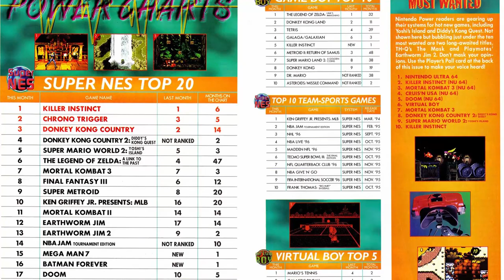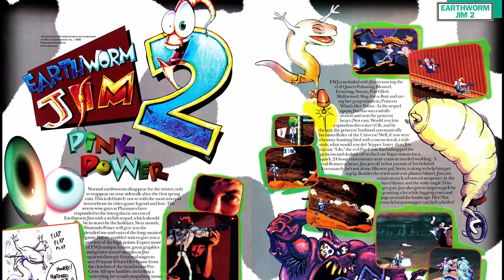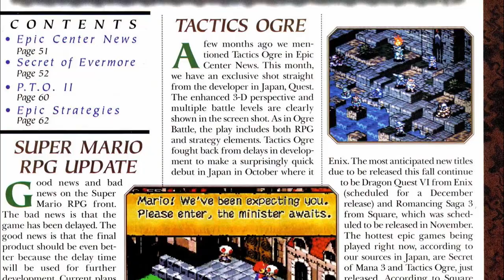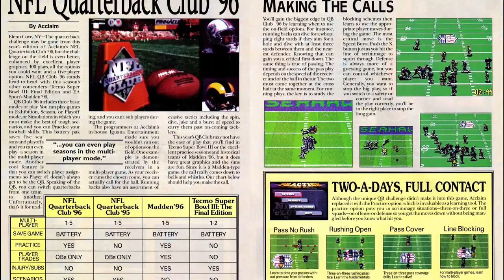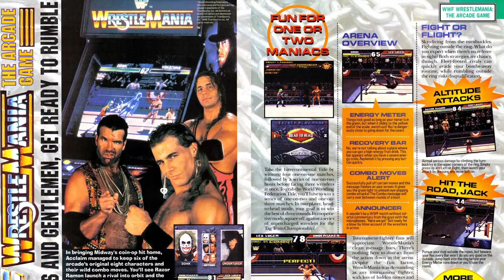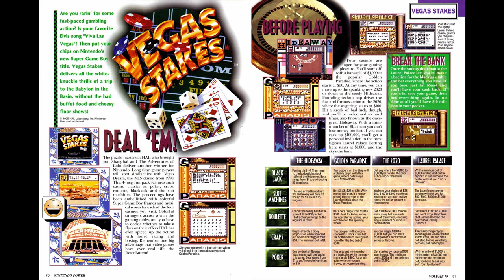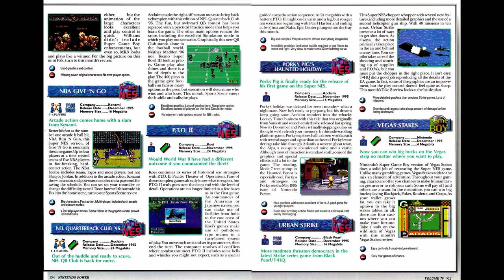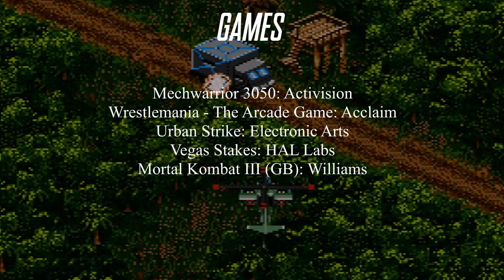Nintendo Power Retrospectives: Part 106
Not a lot of games this issue, but we do get some discussion of the N64 controller!

00:00 Start
00:54 Cover
01:03 Letters
01:30 Power Charts
01:53 Space World Preview
02:00 N64 Controller
10:31 Donkey Kong Country 2 (Again)
10:42 Earthworm Jim 2
11:09 Wario Land (Virtua Boy)
11:18 Waterworld (SNES)
11:44 Epic Center News
11:52 Secret of Evermore Guide (Cont.)
12:00 PTO II
12:59 Civilization Guide
13:14 Classified Information
13:21 The Sports Scene
13:38 Mechwarrior 3050
15:41 Wrestlemania The Arcade Game
17:54 Counselor's Corner
18:00 Urban Strike
20:16 Vegas Stakes (GB)
21:00 Mortal Kombat III (GB)
21:28 Now Playing
21:36 Pak Watch
21:41 Final Thoughts